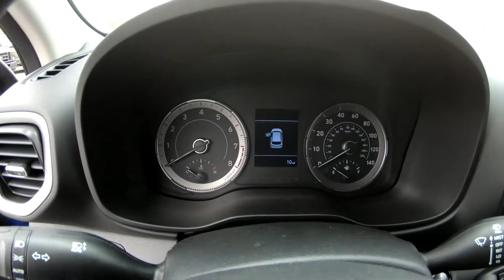2021 HYUNDAI VENUE SEL - New SUV For Sale - Columbus, OH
Please visit Ricart Hyundai to view this New INTENSE BLUE 2021 HYUNDAI VENUE SEL for sale near Columbus, Ohio.

Stock #: HTM1627

Description:
2021 HYUNDAI VENUE SEL
New 2021 Hyundai Venue Suv is For Sale in Columbus, Ohio. This model has a 1.6 L engine, 1-Speed CVT w/OD transmission, and is finished in Intense Blue paint. Whatever questions you might have about this vehicle, you can be certain that our sales advisors can assist you every step of the way. On top of that, our financing experts are prepared to help you find the lease or finance option that is right for you. Find us at 4255 S Hamilton Road in Columbus, OH 43125, servicing customers throughout Central Ohio.